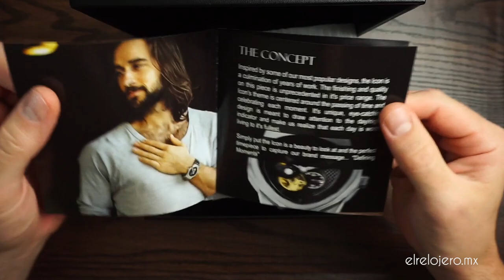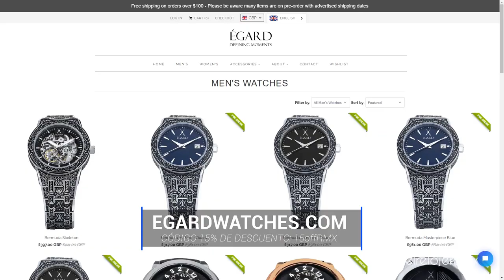Primer Vistazo Égard Icon V1 Excéntrico Moderno Automático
Primer vistazo al reloj Icon V1 de Égard, un reloj casual excéntrico, raro y  moderno. Vemos el desempaquetado y primeras impresiones de este reloj automático y llamativo.